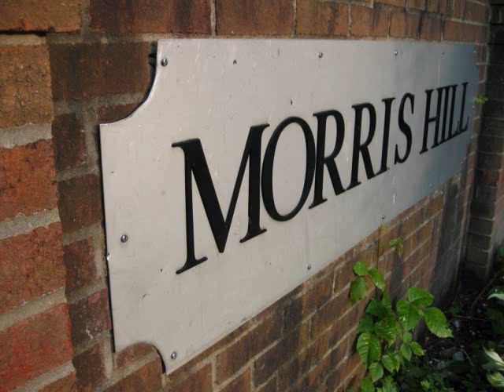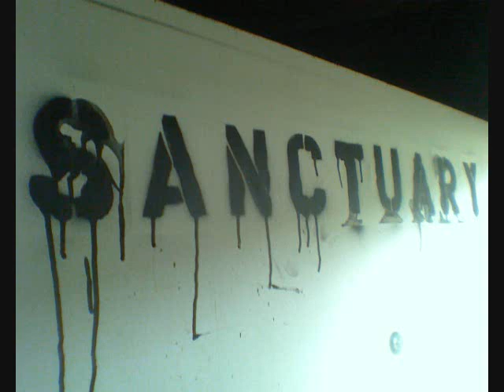STOP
3rd track on Microphone Maestro just goin in for the hell of it.